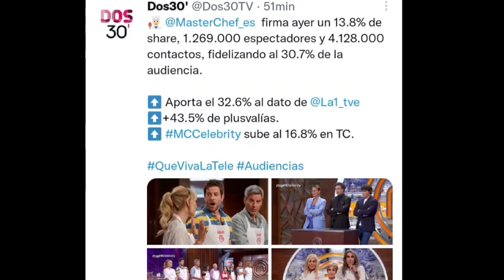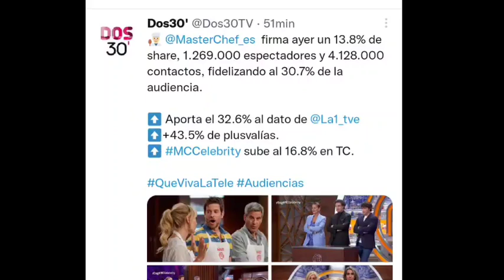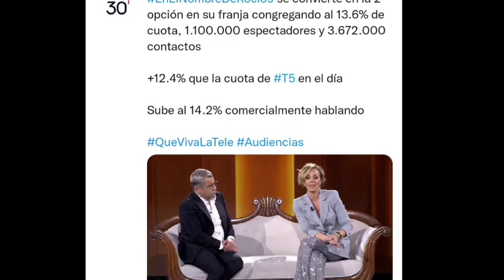💥Rocío Carrasco se HUNDE una vez más en AUDIENCIAS por Masterchef y Sálvame MEJORA